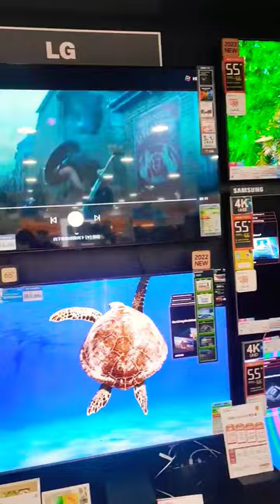Latest TV model😎😎😎